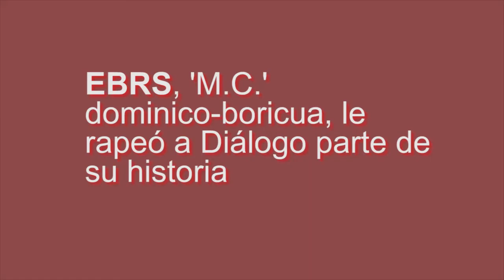EBRS rapea para Diálogo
EBRS (Brian Ramírez) rapea parte de su historia en entrevista con Diálogo---